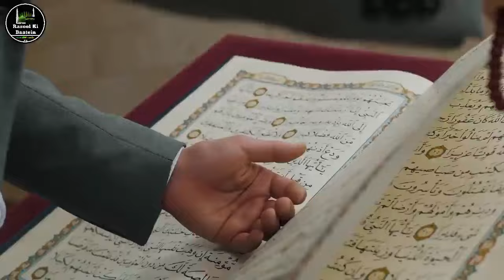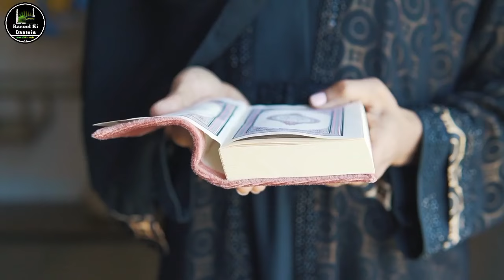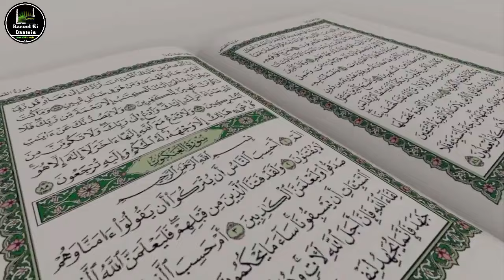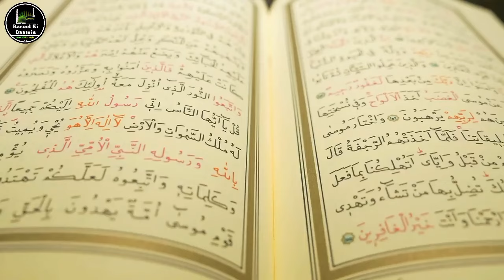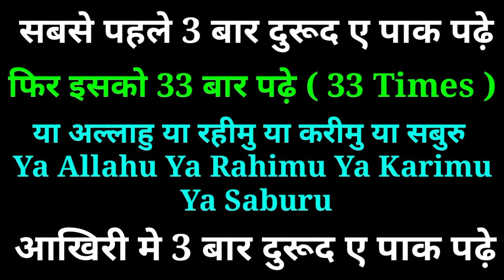रमजान का महीना 1 नाम 33 बार बोल देना जो मांगोगे मिलेगा | Ramzan Ka Wazifa | Ramzan Ka Mahina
1 नाम 33 बार बोल देना जो मांगोगे मिलेगा | Ramzan Ka Wazifa | Ramzan Ka Pahla Roza

Ramzan
2024 Ramzan
Ramzan ki chandrat
sehri ka wazifa
iftari ki dua
iftari ka wazifa
ramzan ki namaz
taraweeh ki namaz
taraveeh ki namaz kaise padhe
ramzan ka amal
ramzan hajat ka wazifa
ramzan dolat ka wazifa
ramzan dua qabool ka wazifa
ramzan ka hajat ka wazifa
ramzan ka dolat ka wazifa
ramzan gs world
ramzan islamic teacher
ramzan mubarak
rasool ki baatein